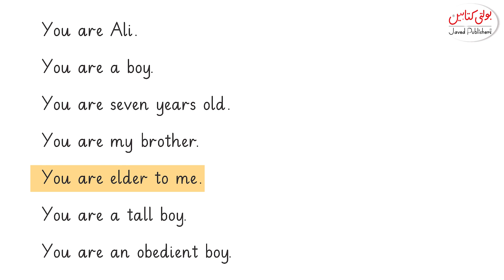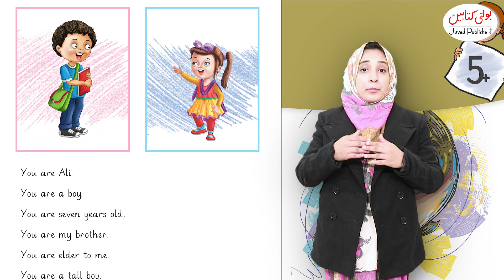Kids English Grade 5+ ''Use of You are''